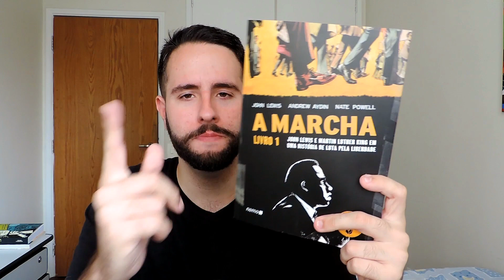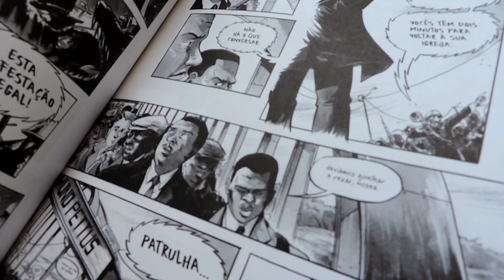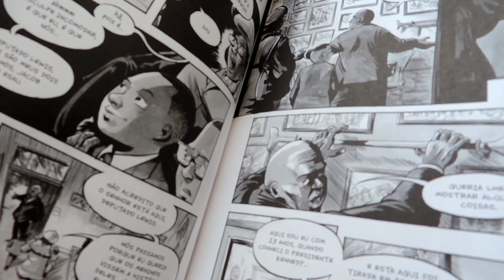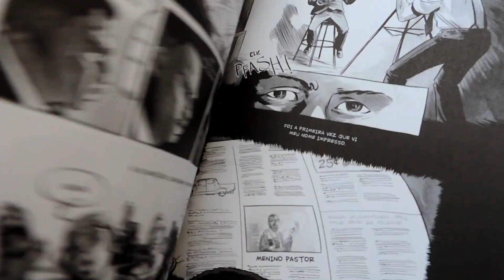Papo Zine | A Marcha - Livro 1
"A Marcha - Livro 1" é o primeiro volume da trilogia produzida por John Lewis, Andrew Aydin e Nate Powel, que conta a trajetória de vida do parlamentar americano John Lewis, ícone da luta pelos direitos civis, ao mesmo tempo que é um retrato desses anos de luta. O material está sendo lançado pelo Editora Nemo.